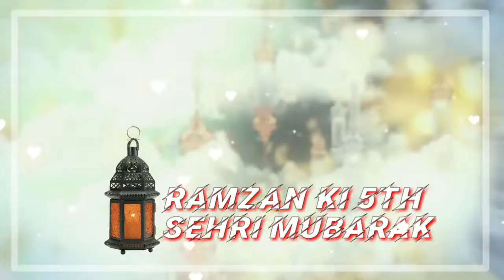Ramzan ki 5th sehri mubarak |whatsapp status